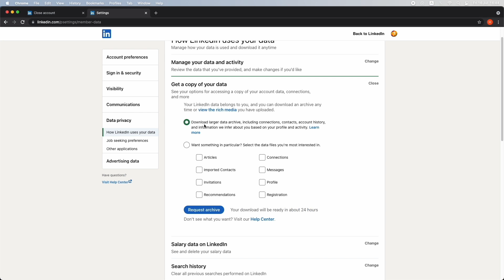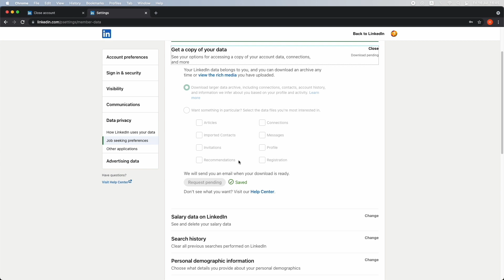How to Delete Linkedin Account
Linkedin is one of the best social networks for professionals who are passionate about their careers. It is designed to help people make business connections, share their experiences, and find jobs.

For some reason that you no longer want to use it, Linkedin allows you to delete your account completely from the website. The process is straightforward and shouldn’t take too long.